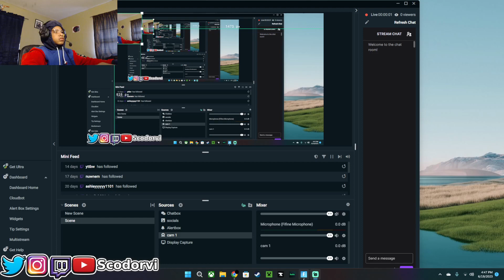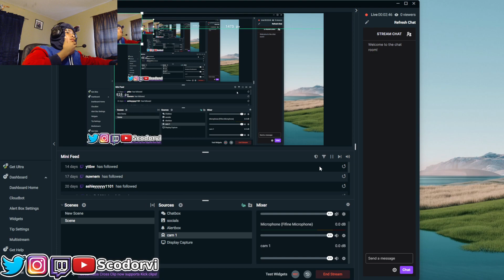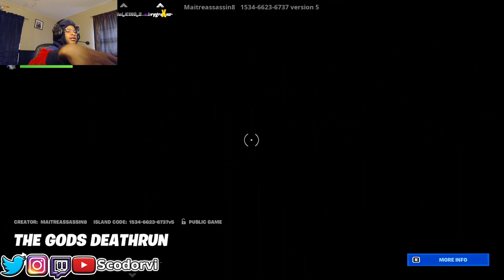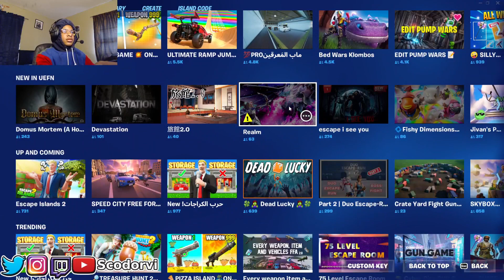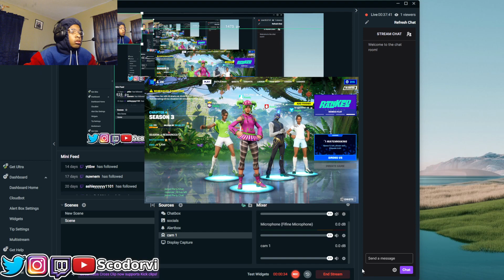day 53 back to my roots